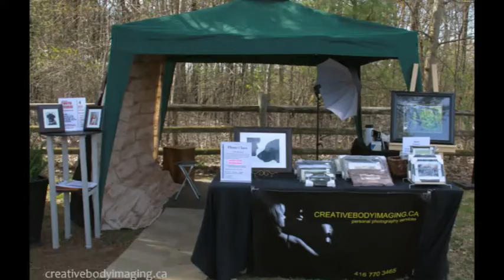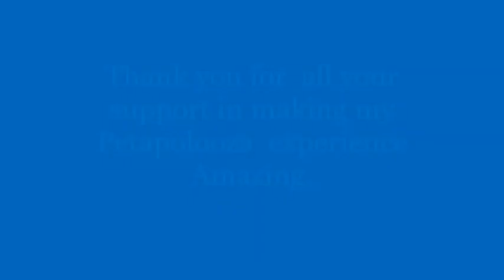Petapolooza A happy tail starts with you x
Petapolooza was held at the Grandvalley dog Park in Pickering, hosted by the City of Pickering. Giving myself the opportunity to photograph great  canines and their people. Take a moment and donate to the city of Pickering to build a dream facility for Durham.
This years event to be held was cancelled due to covid 19. Please be safe and see you very soon. Photographic services are still taking place. Using care and social distancing.